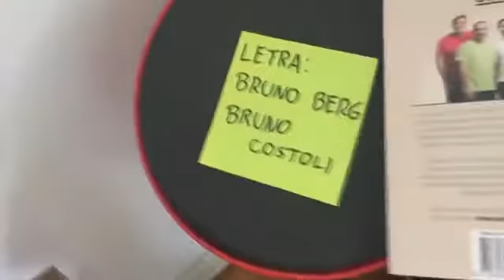Marchinhas atualizadas 2017 - Olha a cabeleira do Eike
Estamos de volta e com uma marchinha de carnaval atualizada pra 2017!

VÍDEO NOVO TODA SEGUNDA E QUINTA.
Ninguém prometeu que seriam vídeos bons.

- Por quê?
Porque assim você ajuda a manter uma pessoa longe da criminalidade.
- Quem?
Nossa, quantas perguntas. É o ENEM isso aqui? É só clicar no like, não é tão difícil assim.